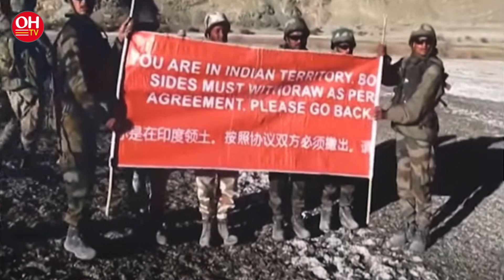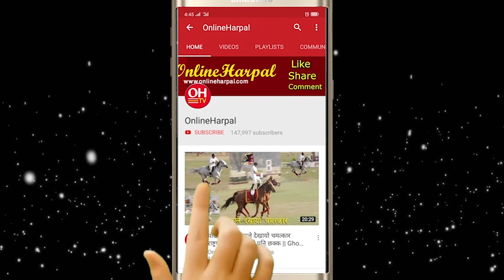Aajako Taja Khabar || भदौ १७ आज दिनभरका १० ठुला र महत्वपूर्ण खबरहरु || Today Nepali News Upadate